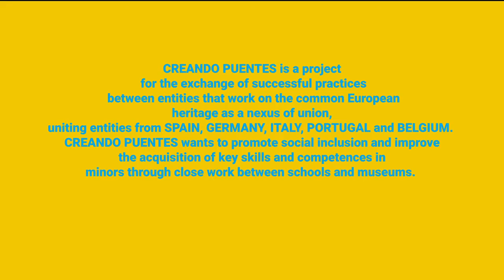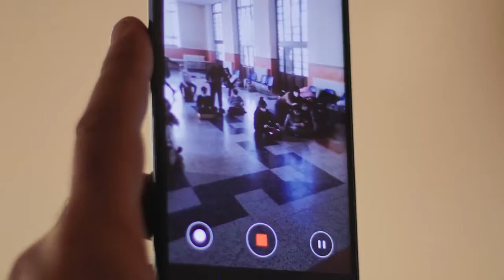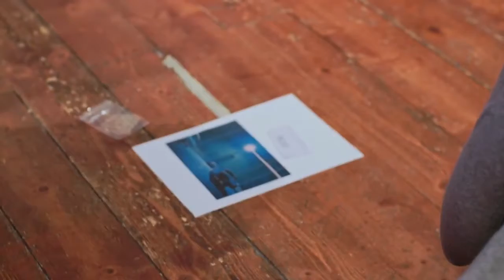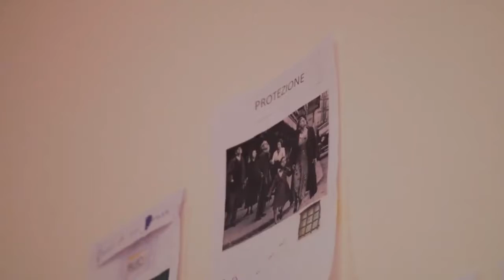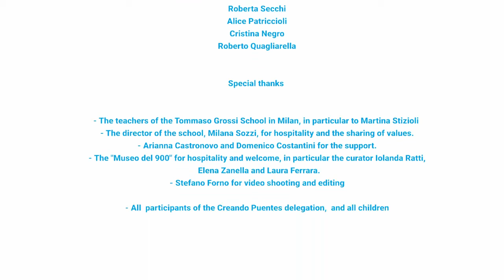Encuentro Internacional Milan, Creando Puentes. Itaia. Erasmus+